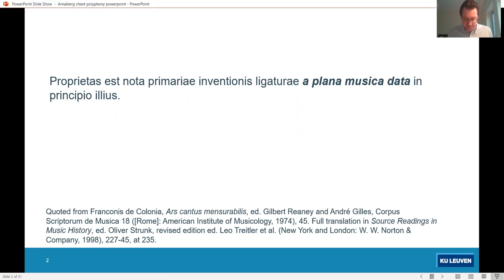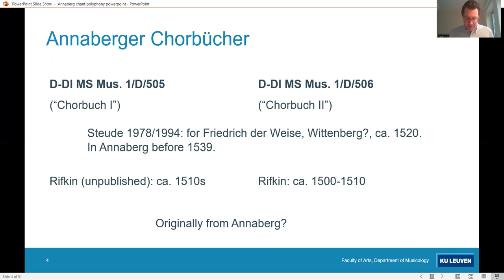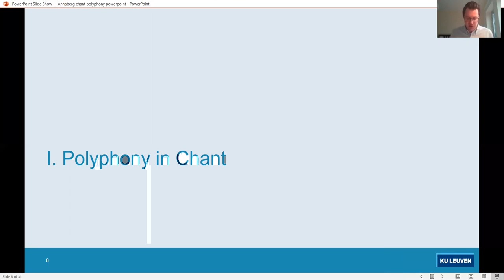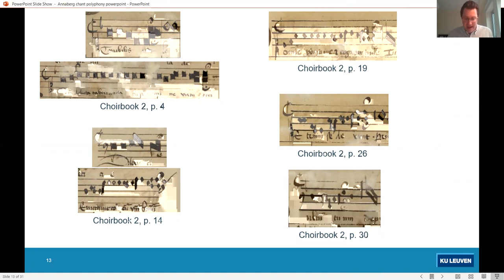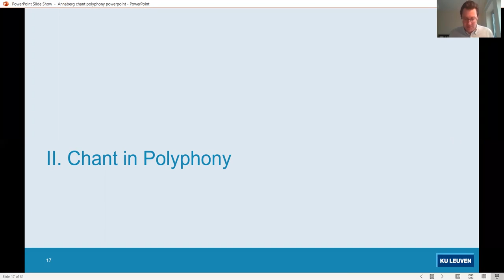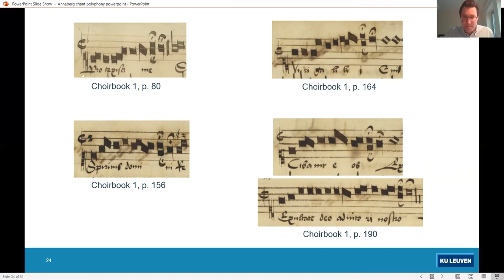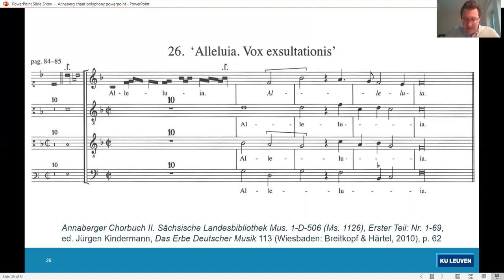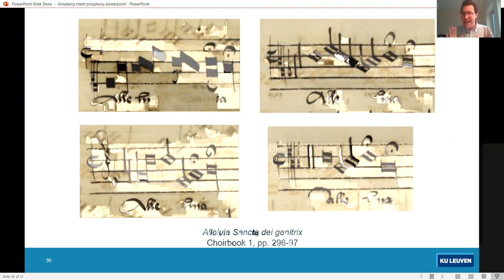11. Paul Kolb: Rhythmic Chant and Chant-Based Polyphony in the Annaberg Choirbooks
Cantus Fractus 2020 conference

Rhythmic Chant and Chant-Based Polyphony in the Annaberg Choirbooks

Paul Kolb, KU Leuven

By the late Middle Ages, monophonic and polyphonic notations had gone their separate ways: notes were shaped and grouped differently, they were described using different terminology, and they represent (in chant and polyphony) two different ways of making music. Or so the story goes. But while the most famous manuscripts of chant and polyphony exhibit this distinction clearly, local traditions were inevitably messier affairs. In instances of so-called “cantus fractus”, aspects of mensural notation were adapted to give more explicit rhythms to plainchant. Equally striking is the use of visual aspects reminiscent of chant notation in notated polyphony. Both directions of influence are at work in the Annaberg Choirbooks (Dresden, Sächsische Landesbibliothek, MSS Mus. 1/D/505 and 1/D/506), two manuscripts of liturgical polyphony from early sixteenth-century Saxony. The chant incipits were given rhythmic significations as well as simple divisi at cadences. Within sections of polyphony the chant cantus firmus is sometimes highlighted visually with larger note values or coloration. And sometimes, the rhythmic chant incipit continues uninterrupted into a section of polyphony, requiring both types of notation to be sung simultaneously. The latter cases make the rhythmic relationship between chant and polyphony explicit. The incipits present evidence for a chant performance practice neither unmeasured nor monophonic. The back-to-back placement of two visually distinct types of notation highlights their implicit musical difference while paradoxically breaking down the stylistic distinctions between chant and polyphony.